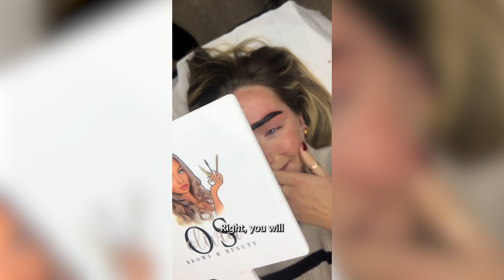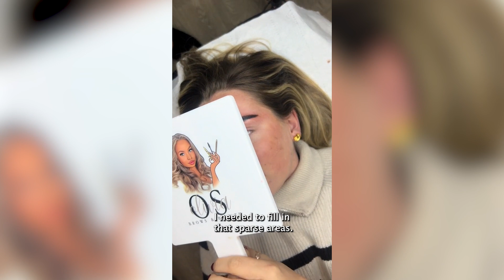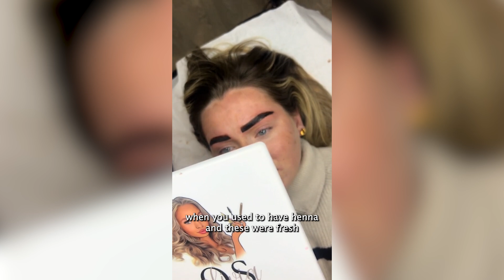How did she stay so calm?! 😳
An eyebrow technician played a hilarious prank on her customer by making her eyebrows appear much darker and chunky than they actually were.

Olivia Chinnock was at work in Chelmsford on October 17, when she decided to play the prank on her client.

View the video on ARK - Salon Technician Plays Hilarious Eyebrow Prank On Customer

Earn money from your video!